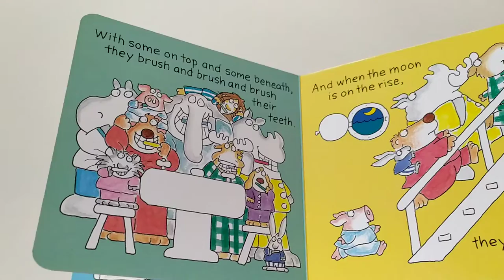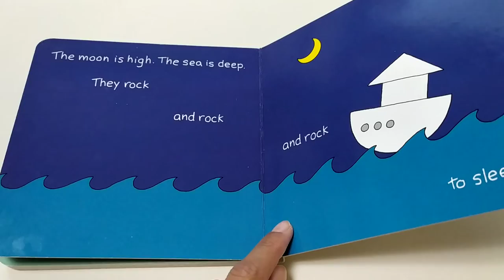The going to bed book ⭐